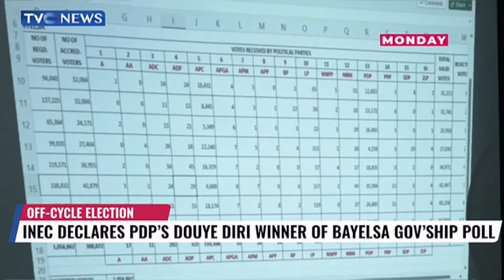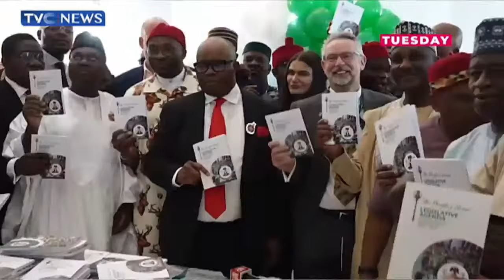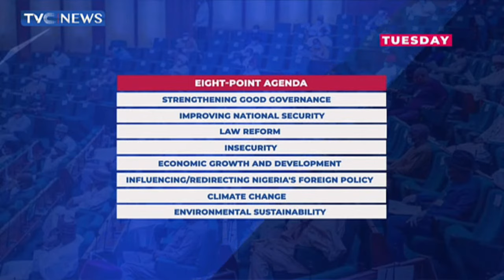ICYMI: High Court Remands Godwin EMefiele In Kuje Prison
A Federal High Court in Abuja on Friday ordered that Godwin Emefiele, former Governor of the Central Bank of Nigeria should be remanded in Kuje Correctional Centre.

His remand order came after Justice Olukayode Adeniyi directed that the former CBN governor should be released to his lawyers on November 8 after spending 151 days in detention.